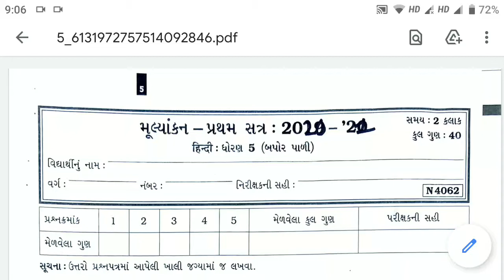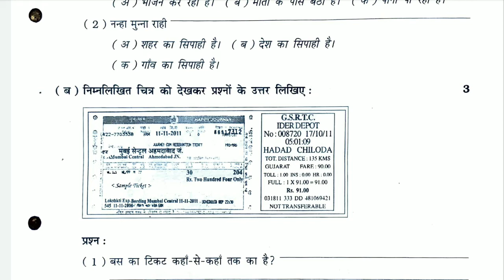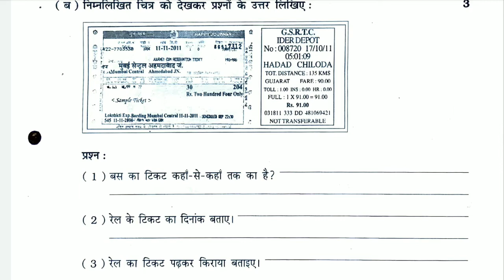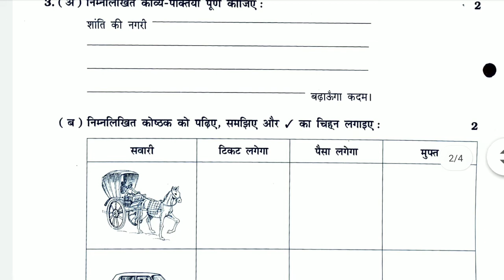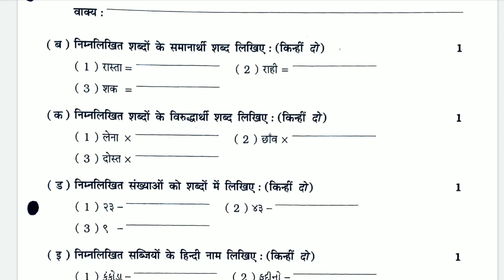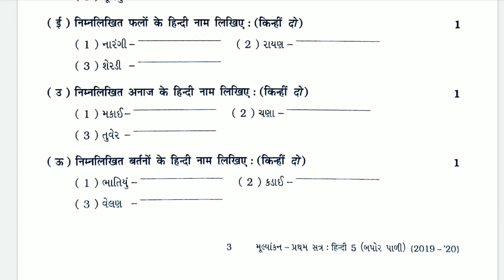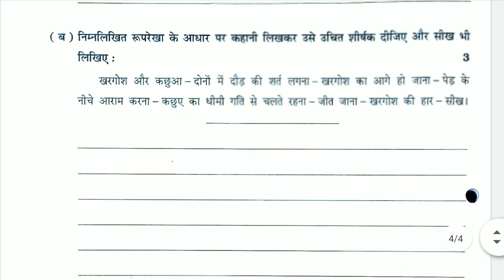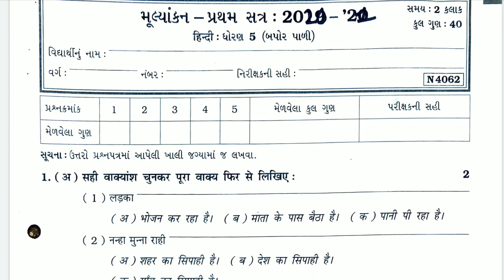11/11/2020, ધોરણ-5, હિન્દી